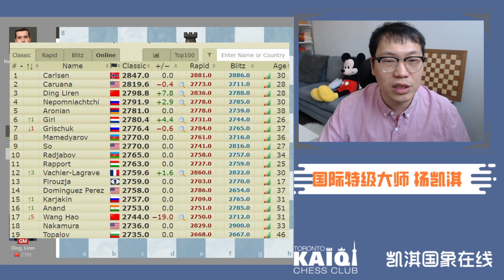2021世界冠军候选人赛最终战，丁立人开启杀戮模式，迎来三连胜，涅波卡尔森谁会成为下一任棋王，11月迪拜见分晓 | GM Kaiqi Yang Chess Channel 凯淇国际象棋